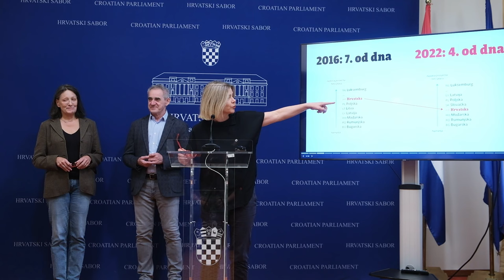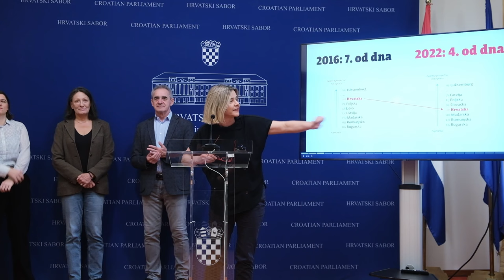Zastupnici Možemo predstavili brojke koje, kažu, predstavljaju pravu sliku Hrvatske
Na konferenciji za medije održanoj u Saboru o izvještaju o radu Hrvatske vlade govorili su zastupnici kluba Možemo.